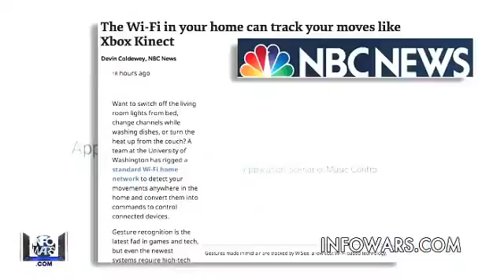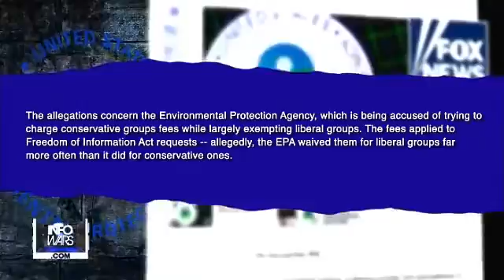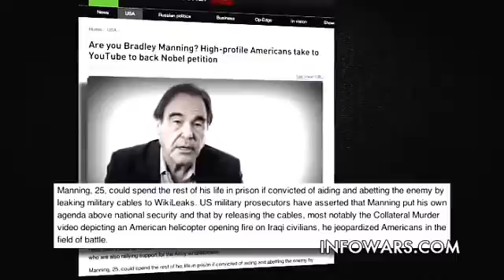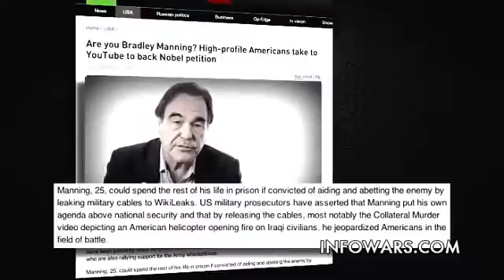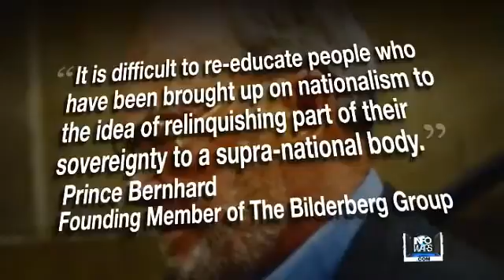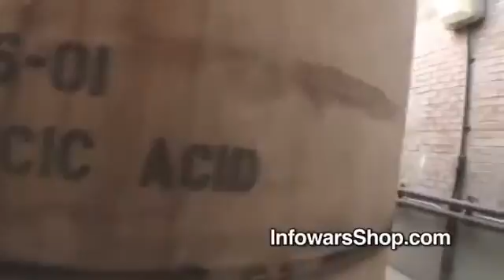Did EPA Target Conservatives Like The IRS